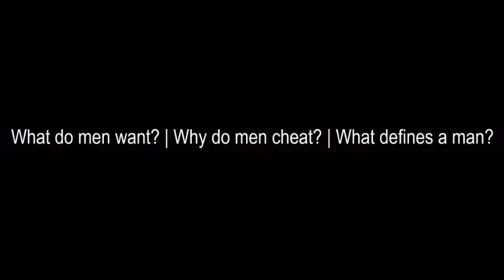Da Mans Dem Barbados Advert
Da Mans Dem coming to Barbados July 2014